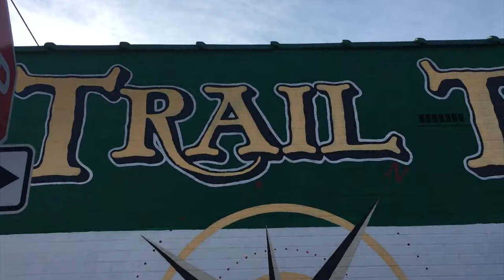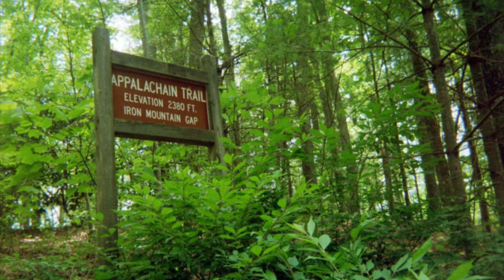My First Appalachian Trail Section Hike👎 | mistakes were made!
We all start somewhere and for me I jumped into the deep end of a 40 mile Appalachian Trail section hike. Beginning with high hopes and blind enthusiasm the trip slowing disintegrated. In this video I recount my first ever section hike and the mistakes that came with it.

Don’t forget to comment your trail story!

FILM EQUIPMENT -
Sony A7iii
Tripod - Joby Gorilla Pod
External Mic - Rode

a little about me~ wife first, adventurer second! I have thru hiked the Appalachian Trail and Mountains-To-Sea Trail. I am the fastest person to ever hike the Mountains-To-Sea Trail spanning the length of North Carolina. 1175 miles in 29 days! I enjoy creating wanderlust content and trail running!

(This video is about: Tara Treks, section hike, section hiking, Appalachian Trail, 2023 Appalachian Trail, 2023 thru hike, Appalachian Trail 2023 thru hike, Appalachian trail 2019, Appalachian trail vlog, Appalachian Trail Thru hike, thru hiking, thru hiker, trail magic on the AT, AT t-mag, Tara Dower, hiking, trail angel, backpacking, backpacker, Appalachian Trail backpacking, section hike, Appalachian Trail conservancy, pacific crest trail, john muir trail, benton mackaye trail, mountains-to-sea trail, Appalachian Trail trail magic, Appalachian Trail trail angel, hiker trash, Leave no trace, leave no trace principals, food cache backpacking, backpacker routine, backpacker, thru hike, thru hiking, nightly backpacking routine, osprey pack, osprey aura, tara treks, tara treks backpacking, thru hiking routine, a day in the life of a thru hiker, appalachian trail, thru hiking the appalachian trail, hiking, hiking routine, john muir trail, bear hang, ursack, bear can, backpacking the appalachian trail, dinner on the trail, camping meals, camp, camping, trail life, trail routine)